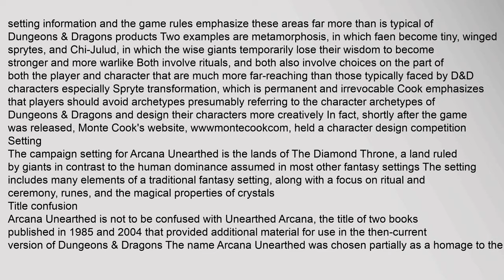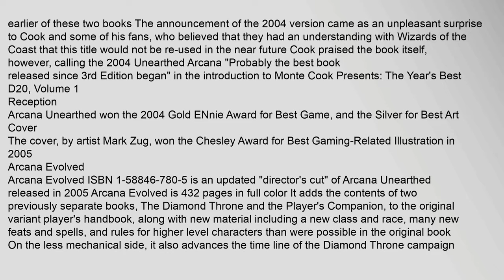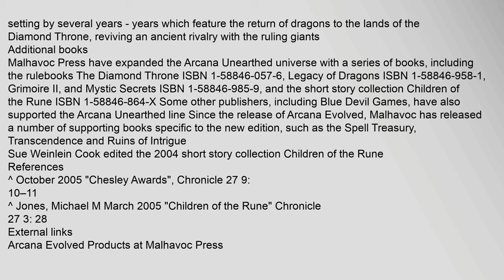Arcana Unearthed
Arcana Unearthed properly Monte Cooks Arcana Unearthed, ISBN 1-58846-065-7 is a role-playing game created by Monte Cook and first published in 2003 Described as a "variant players handbook", the 256-page hardcover core rulebook bears many similarities to the Players Handbook of 3rd Edition Dungeons & Dragons, on which Cook worked a few years prior In terms of rules, Arcana Unearthed is based on the d20 system of Dungeons & Dragons, although due to including rules for character advancement it cannot be an official d20 system product It does, however, use the Open Gaming License
Contents
1 Themes
2 Setting
3 Title confusion
4 Reception
5 Arcana Evolved
6 Additional books
7 References
8 External links
Themes
Two of the most important themes of the game are ritual and character choices Both the setting information and the game rules emphasize these areas far more than is typical of Dungeons & Dragons products Two examples are metamorphosis, in which faen become tiny, winged sprytes, and Chi-Julud, in which the wise giants temporarily lose their wisdom to become stronger and morarcana unearthed, arcana unearthed pdf, arcana unearthed miniatures, arcana unearthed character sheets, arcana unearthed spells, arcana unearthed monte cook Arcana Unearthed